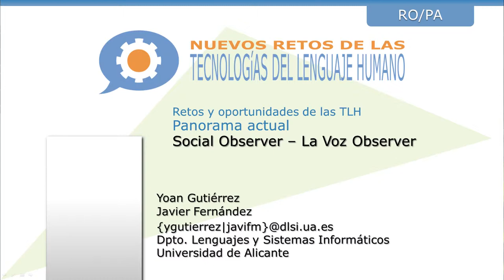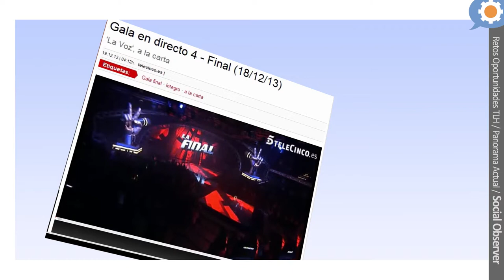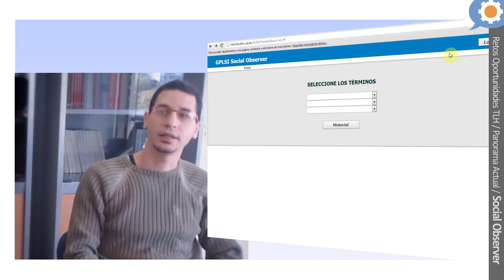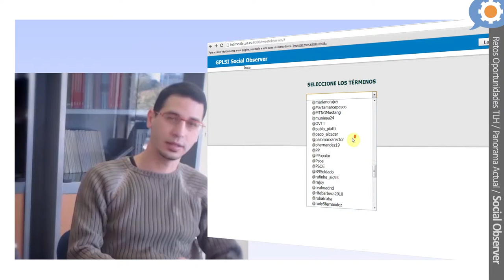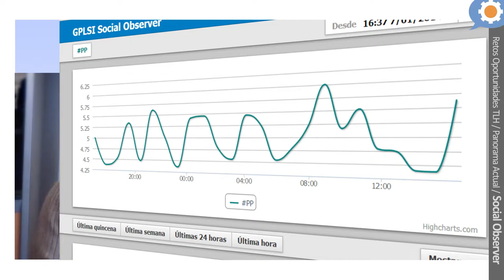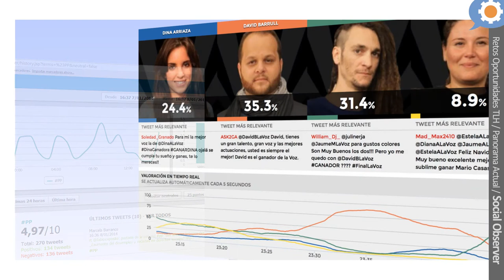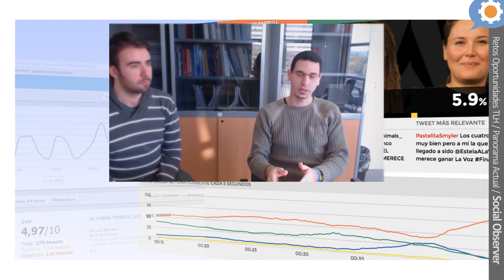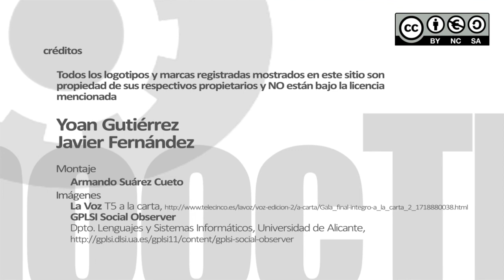Social Observer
Yoan Gutiérrez y Javier Fernández, Universidad de Alicante

Una aplicación de monitorización de la red de microblogs Twitter.